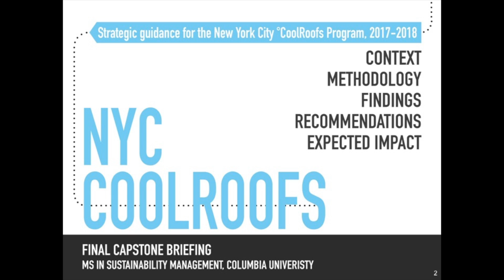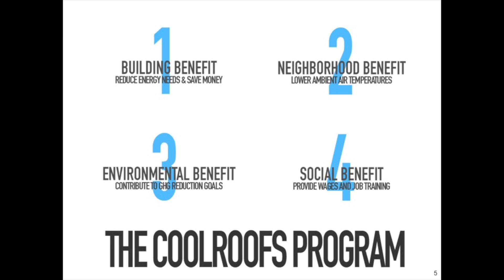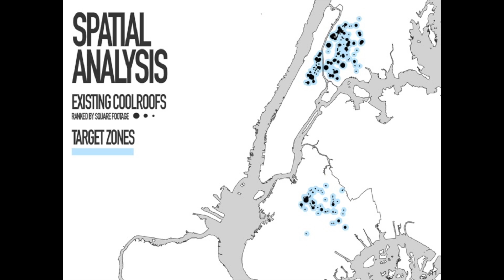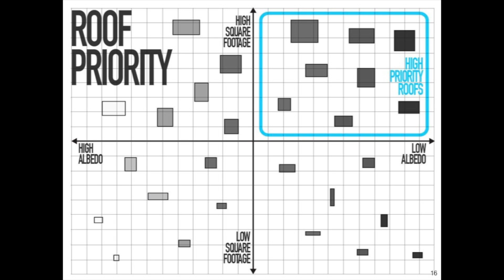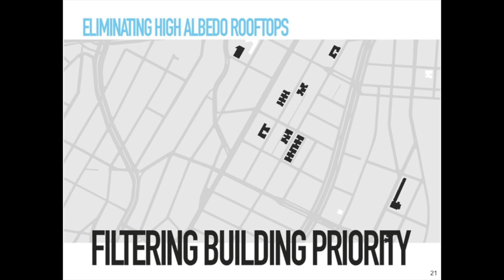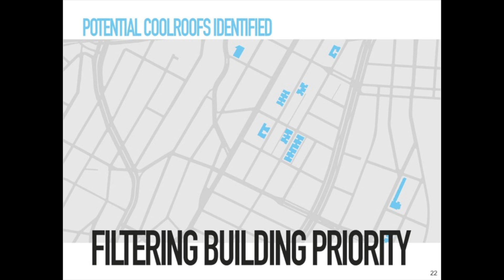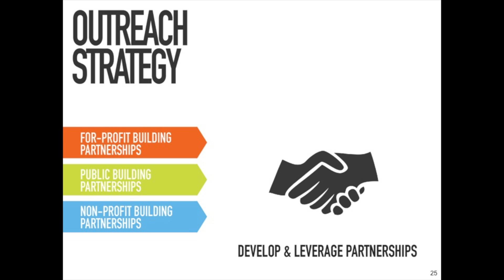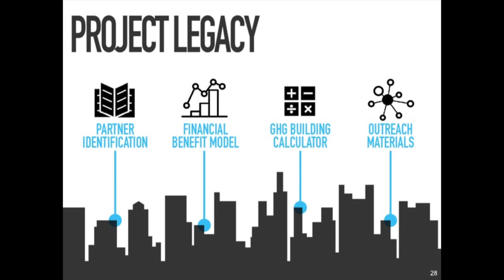Identifying Geographic Hotspots for Implementation of the NYC CoolRoofs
Master of Science in Sustainability Management Fall 2016 Final Briefings

Title:  Identifying Geographic Hotspots for Implementation of the NYC °CoolRoofs

Faculty: Kizzy Charles-Guzman

Presenter: David Hugens